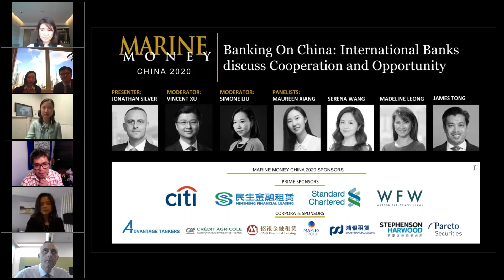Banking On China: International Banks discuss Cooperation and Opportunity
Virtual Marine Money China 2020

Session 2

The Role of Offshore Jurisdictions in Club and Syndicated Deals Between PRC and International Lenders
Jonathan Silver, Partner, Maples Group

The landscape of international banking to the shipping industry is ever changing. Recently more Western banks have announced plans to withdraw from shipping or focus on home markets. However, Chinese shipping and the Chinese ship finance institutions have a huge requirement for international dollars. The session will focus on the cooperation of international banks and Chinese banks and leasing companies in catering for the shipping demand for capital in China.

Moderators:
Vincent Xu, Partner, Stephenson Harwood
Simone Liu, Of Counsel, Stephenson Harwood

Panel:
Maureen Xiang, Director, Shipping Finance, Standard Chartered Bank
Serena Wang, Head of Greater China, Transport Capital
Madeline Leong, Partner, Watson Farley & Williams
James Tong, Managing Director, Regional Head of Global Shipping & Logistics Asia Pacific and Japan, Citi